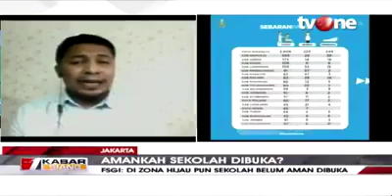KETUM IDAI: JIKA SEKOLAH DI BUKA AKAN ADA 1 JUTA ANAK MENINGGAL